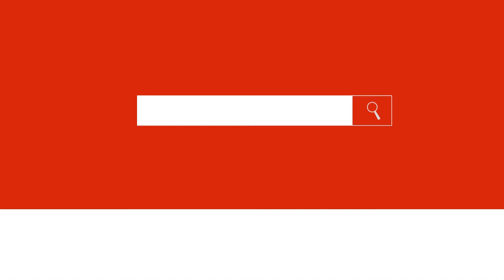TOP 5 - Los PEORES momentos de PAGANI! IMPERDIBLE - Todo Fútbol